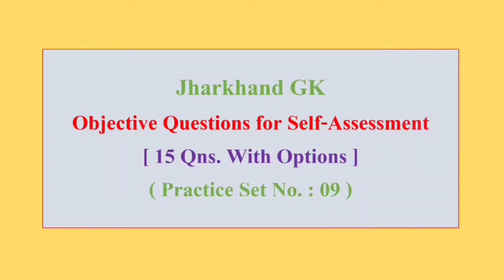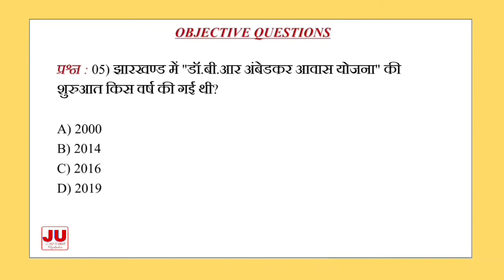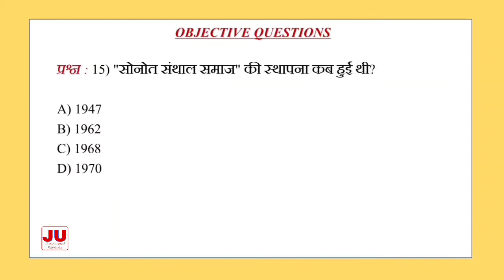Jharkhand GK MCQs | Jharkhand GK for self-assessment | JPSC | JSSC | JHARKHAND UPDATE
Hello,
Educational material for JPSC, JSSC CGL, JTET and all other Jharkhand state competitive examinations.

This video contains objective type multiple choice questions for self-assessment so that you can judge yourself that how much you are prepared for your upcoming examinations.

This video contains Jharkhand related gk, that will help you to prepare for your upcoming competitive examinations of Jharkhand. This video will make you learn and revise Jharkhand GK.
Hope you will be able to "tick" and "write" correct answers appearing in the competitive examinations of Jharkhand.
This you tube channel "JHARKHAND UPDATE" will be of great help for Jharkhand GK if preparing for Jharkhand public service commission ( JPSC ), Jharkhand staff selection commission cgl ( JSSC CGL ) and Jharkhand teachers eligibility test ( JTET) and any other competitive examinations of any department/ministry of Jharkhand government. So keep watching and following the channel, and keep yourself updated with gk and gs.
In this video you will be knowing much about Jharkhand and many more related to Jharkhand update.

This video contains Jharkhand GK. In this video you will be able to learn about all Jharkhand related gk that is based on Jharkhand History, Geography, Polity, Art and Culture, Sports, Personality and many more on Jharkhand.